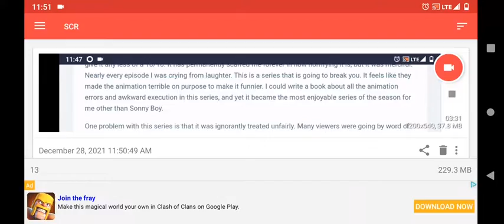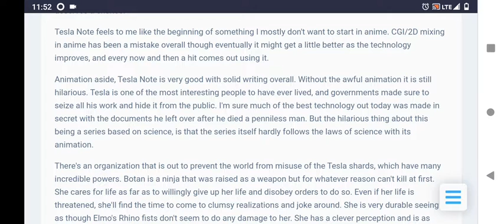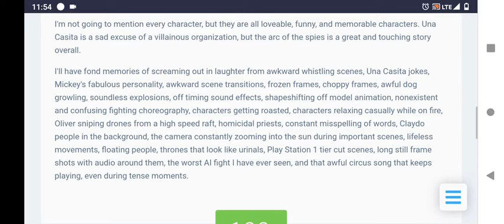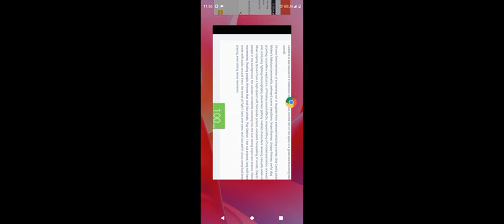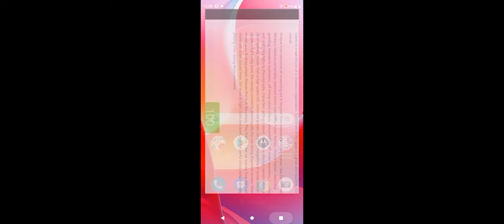Tesla Note Analysis - 10/10 So Bad It's Good Content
Spoiler warning.